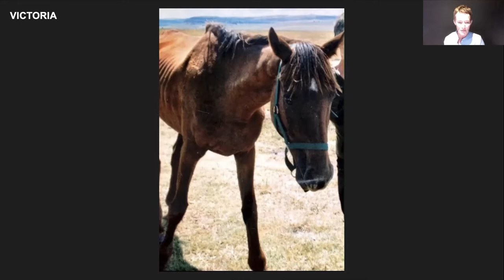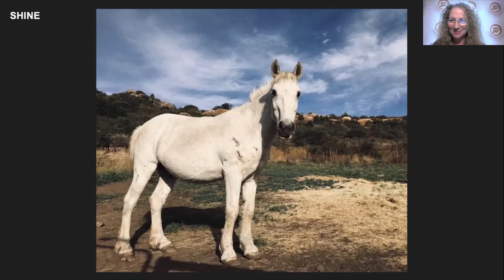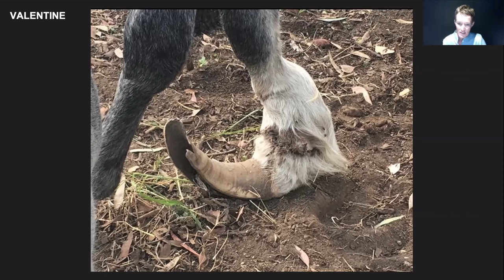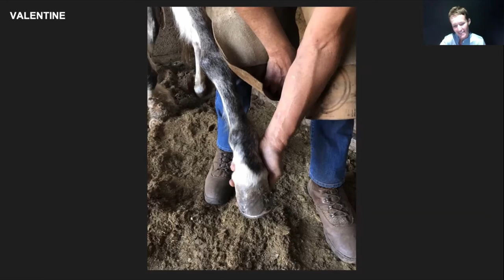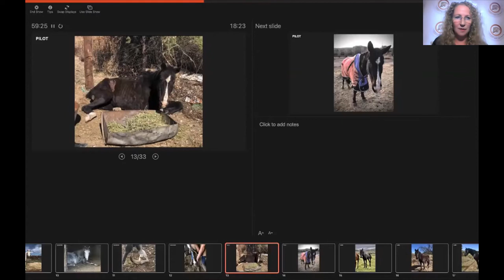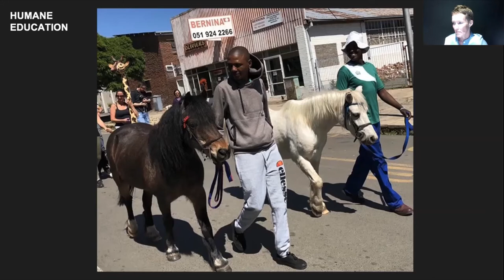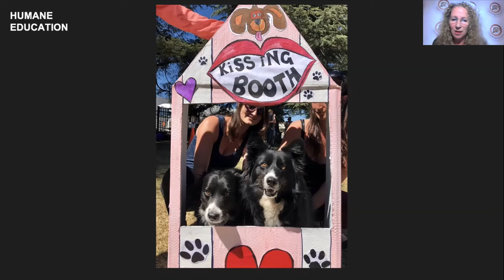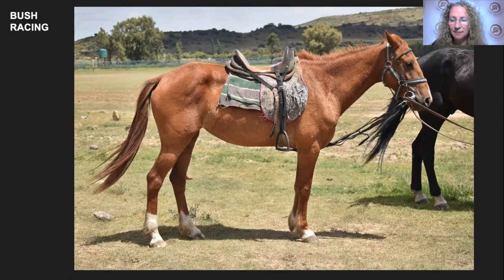Coffee with Cart Horse Episode 2: Blind Love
In 2005 Philippa du Toit took in a rescue horse that was later diagnosed with Equine Recurrent Uveitis (ERU). ERU is the leading cause of blindness in adult horses. Philippa decided to use this as inspiration to raise awareness of the plight of blind horses in South Africa and established “Blindlove”.
Blindlove operates in Lady Brand, Free State Province and has grown to include many more programmes, including a Community Outreach Veterinary Clinic Programme, a Human Education Programme and their new programme Herd By A Horse.

The Cart Horse Protection Association has been looking after the welfare of working horses for more than 25 years. We care about the welfare of all equines everywhere and therefore would like to share with you some of the wonderful work being done by other organizations in different parts of the country over the next two months.

Please join us as we meet Philippa du Toit and learn about the work she does, on Coffee with Cart Horse!